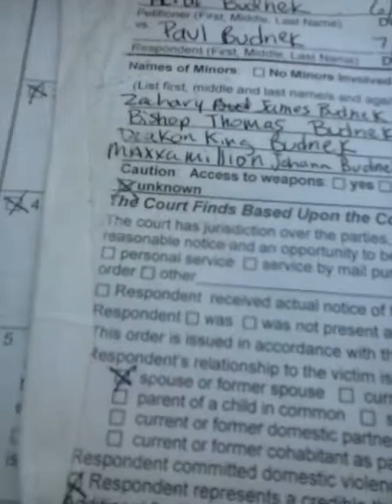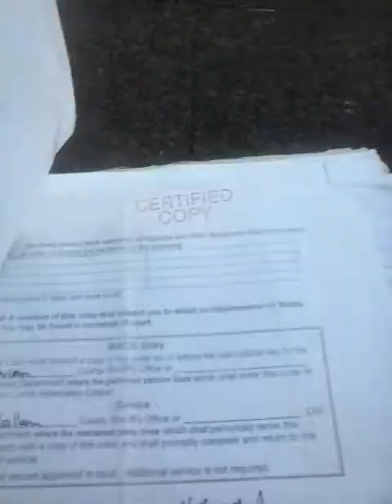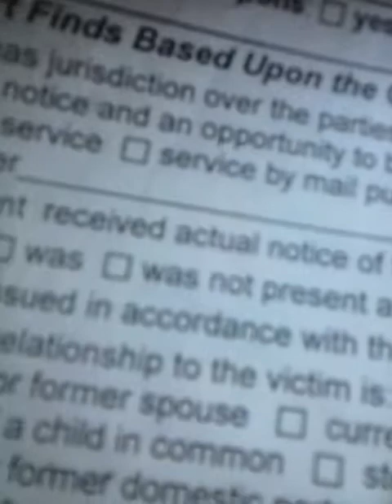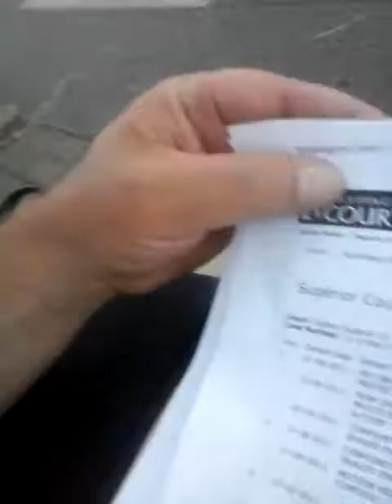VIDEO 6 OF 8 LOTUS FLOWER?